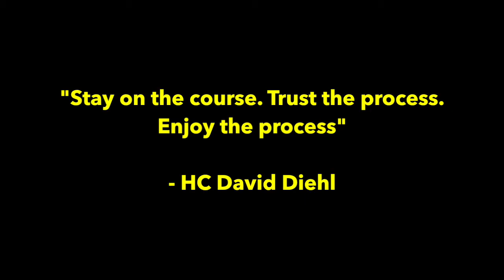Illinois Dynasty - Ep 14: S1 Recruiting Update #3 | CFB Revamped | NCAA 14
Host Jay Shoob previews the latest recruiting updates for Illinois' 2022 class and covers the conference championship and college football playoff races down the stretch of the season.